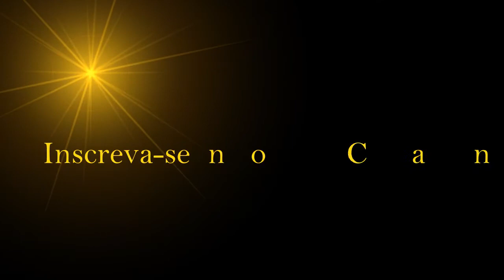A Realidade Divina - Parte 6 | Sinuhe da Silva Vieira, Sementes de Luz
Estamos nos aprimorando e tudo isso vai nos levar a uma grande descoberta.
Veja esse vídeo! A Realidade Divina - Parte 6| Sinuhe da Silva Vieira, Sementes de Luz de 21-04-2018

Agradecemos.

SINUHE DA SILVA VIEIRA, psicoterapeuta, espiritualista e escritor.

Um terapeuta espiritualista que trabalha com o auxílio das Consciências Cósmicas.
Seres amorosos, que querem somente ajudar todos os seres, pois “Somos Todos Um”, nesse Planeta Terra de Regeneração.

SINUHE DA SILVA VIEIRA, um terapeuta diferente para um Novo Mundo, uma Nova Era
SINUHE tem atuação marcante e reconhecida  como Psicoteapeuta, com ênfase emTVP - Regressão de Vidas Passadas e TRM - Regressão de Memória, com técnicas hipnóticas.

Espiritualista há 40 anos, atua sempre sob a orientação da Espiritualidade Superior.

Ministra palestras, cursos mediúnicos e workshops sobre diversos temas.